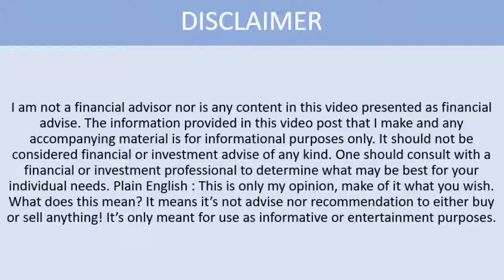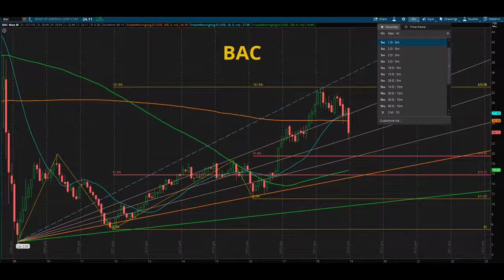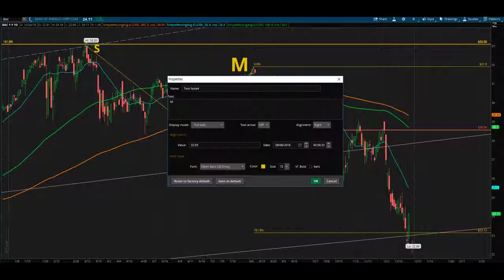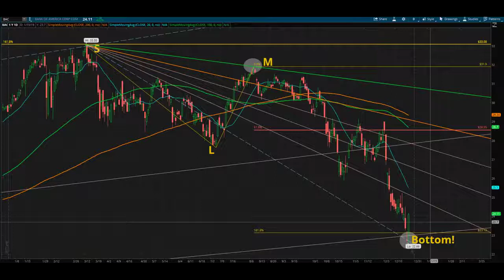How to discover the bottom of stock price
1) Draw fibo fan line starting from H(ighest) to M(iddle). And tracing fibo fan blue dotted line. 2) Create fibo reverse extension by connecting H-L-M. Here we can find the area which are crossed 161.80% of H-L-M with blue dotted line. This area are possible bottom level. When blue dotted fibo fan lines meet any 161.80%, 261.80% or 423.60%, that area may be considered as the bottom. This is the way how to discover the price bottom using fibonacci.